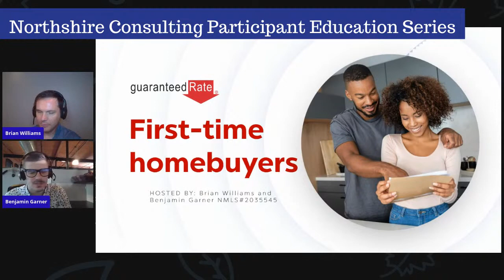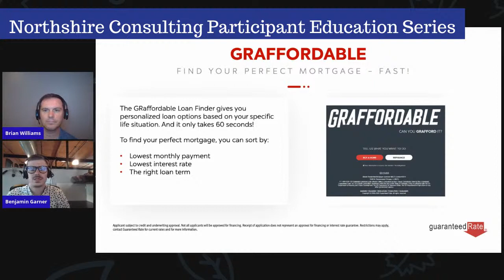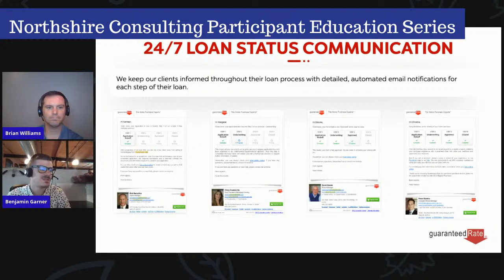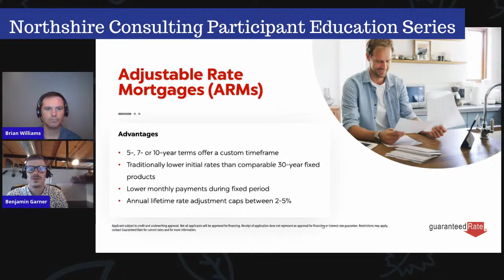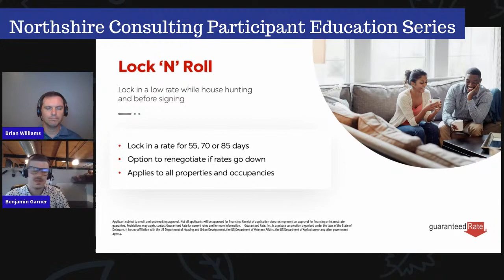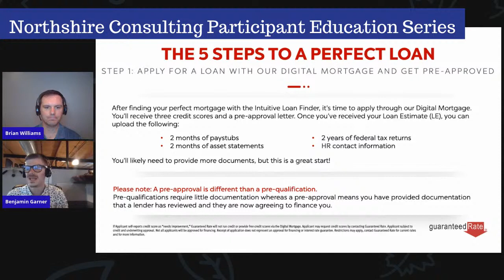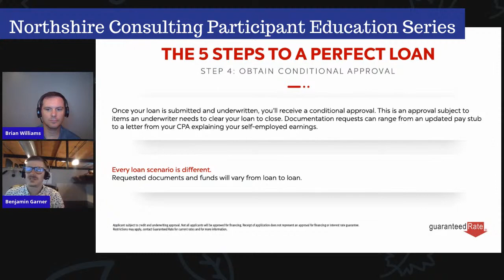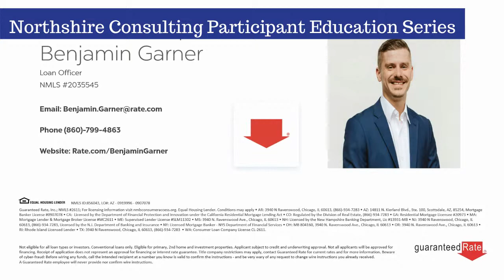Participant Education Series - Mortgage May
Northshire Consulting Participant Education Meetings. Monthly (3rd Wednesday) webinar for retirement plan participants. Each month we cover a financial wellness topic. May - We cover the mortgage process and current market conditions with a focus on first-time home buyers.

Do not act on any information you see in this video or group without first consulting with your tax, legal, or investment advisor.